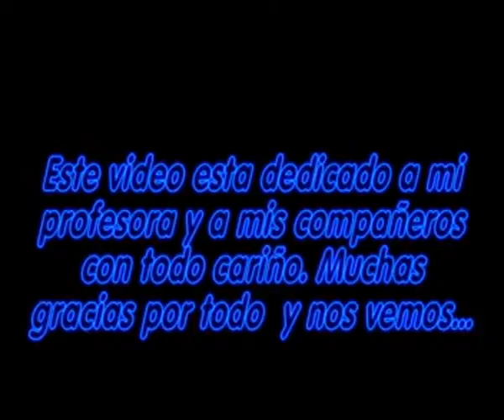ARTESANOS Y PINTORES